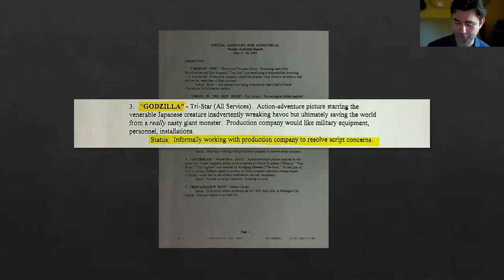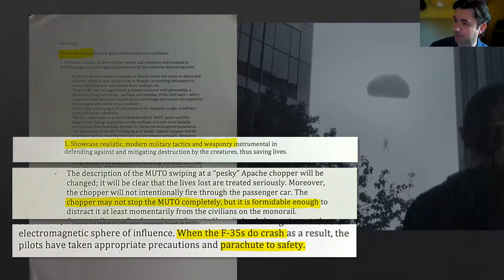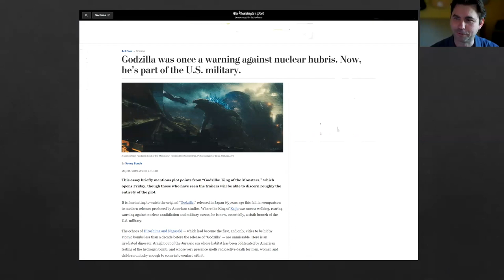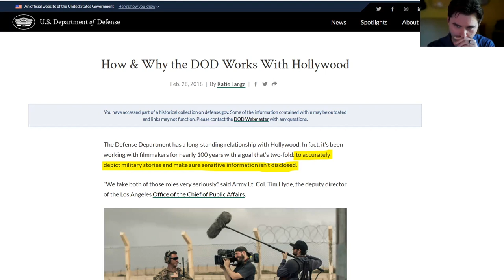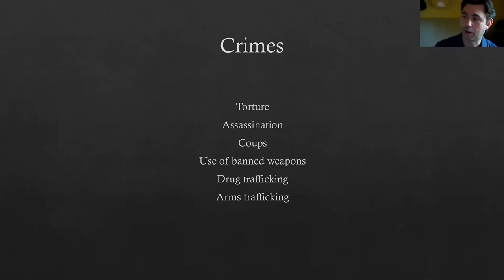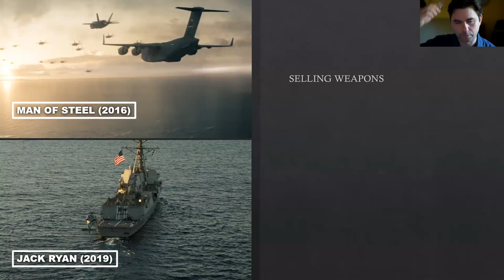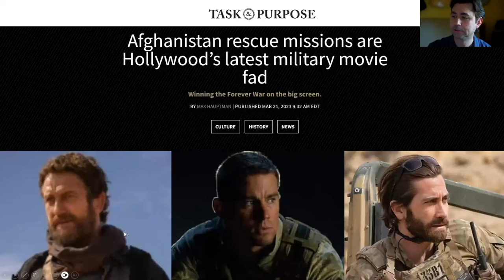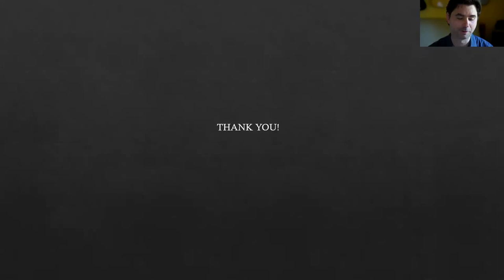THE STEALTH OCCUPATION OF HOLLYWOOD - Roger Stahl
Torrance Center for Creativity and Talent Development presents the 2023 Torrance Festival of Ideas

We’ve always known that the Pentagon and CIA lend a hand to Hollywood
to gain some leverage over the story.  A vast tranche of new
 documentation, however, reveals these agencies have exerted editorial
control over thousands of film and TV scripts.
  Dr. Roger Stahl is a professor of communication studies at the University
of Georgia. He specializes in rhetoric and media, particularly the role
played by the entertainment industries in the history of war propaganda.
Session host: Moni Basu, Grady College of Journalism and Mass
 Communication at the University of Georgia

The Mary Frances Early College of Education